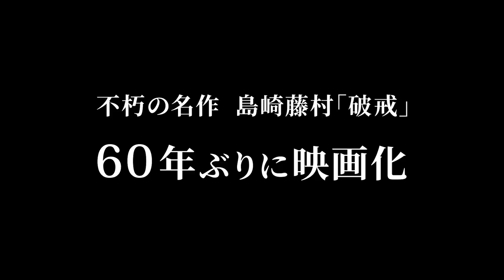島崎藤村の名作を60年ぶりに映画化 間宮祥太朗主演『破戒』予告編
かつて木下恵介監督や市川崑監督により映画化されたこともある島崎藤村の長編小説を、『全員死刑』などの間宮祥太朗主演で映画化。被差別部落出身という自らの出自を隠して生きる小学校教師の葛藤を描く。監督を『発熱天使』などの前田和男、脚本を『孤高のメス』などの加藤正人と『銀のエンゼル』などの木田紀生が担当。共演には『記憶の技法』などの石井杏奈、『ポンチョに夜明けの風はらませて』などの矢本悠馬のほか、高橋和也、竹中直人、石橋蓮司、眞島秀和らが名を連ねる。
（C）全国水平社創立 100 周年記念映画製作委員会